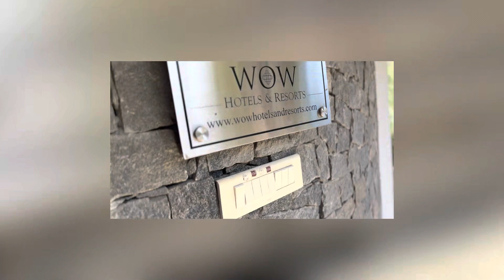WOW BISON WOODS RESORT YERCAUD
Wow bison resort yercaud nice experience